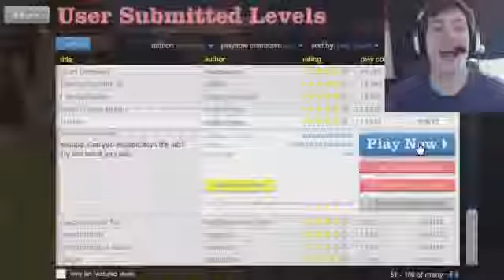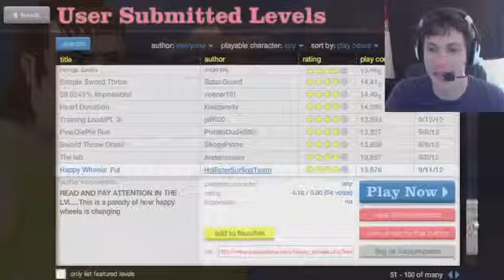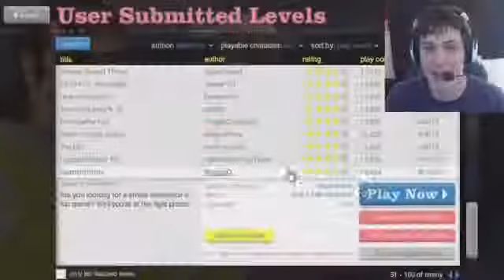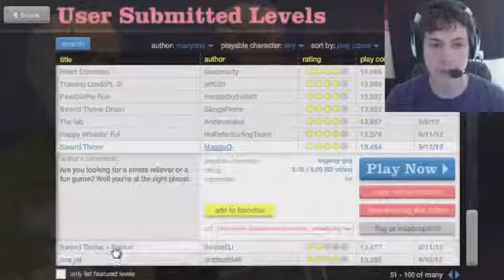Happy Wheels - ESCAPE THE LAB810